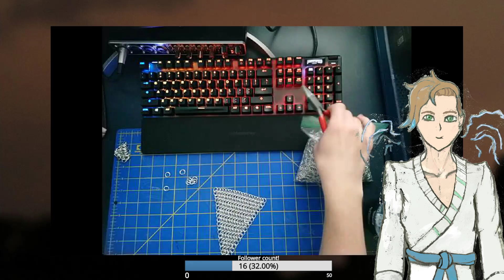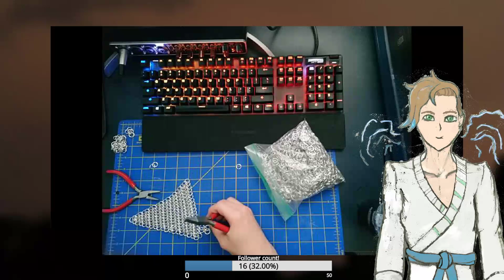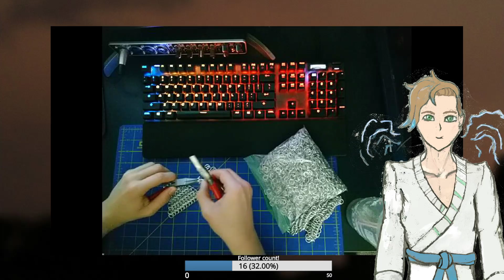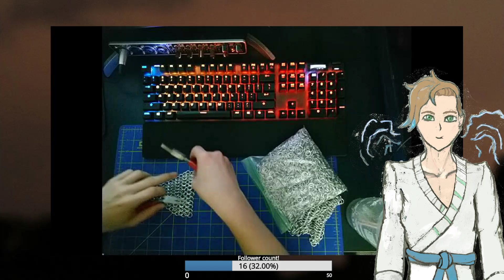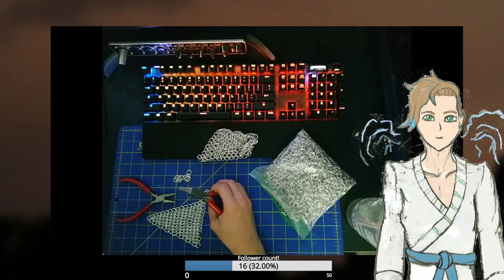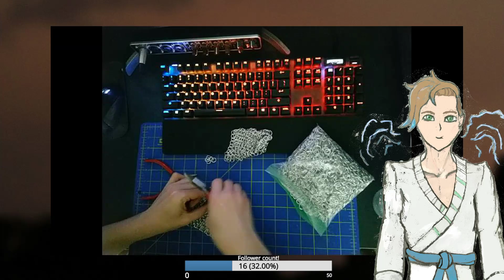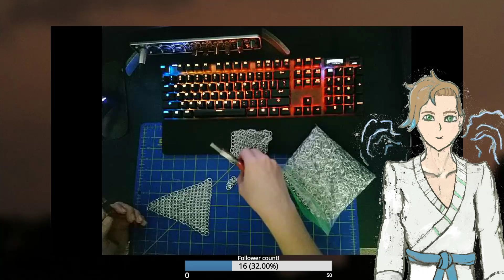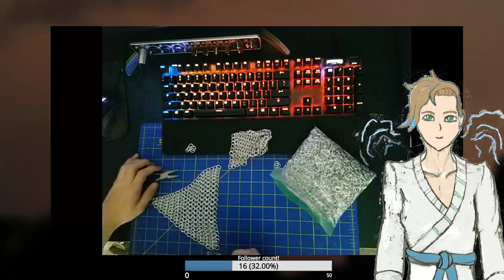Chainmail weave grindset (PNGtuber)